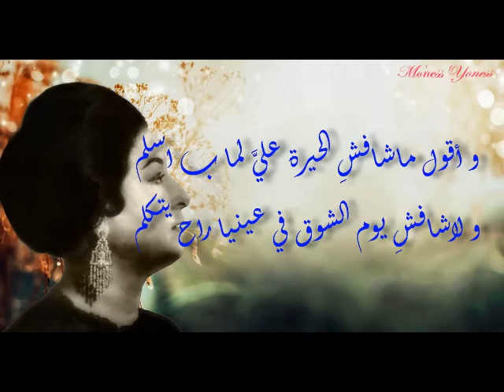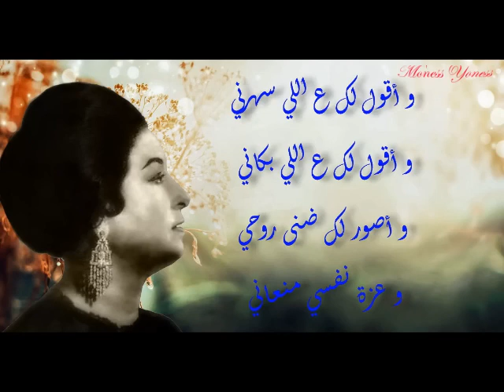"يا قاسي بص في عينيا" أم كلثوم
Umm Kulthum (4 May 1904 – 3 February 1975) was an Egyptian singer, songwriter, and film actress active from the 1920s to the 1970s.